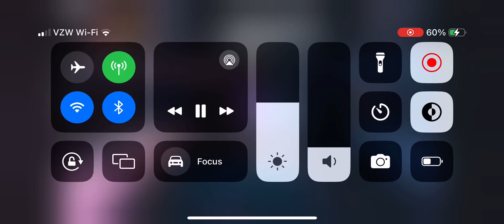The Legend of Spyro sound effects: Spyro’s gliding (short)